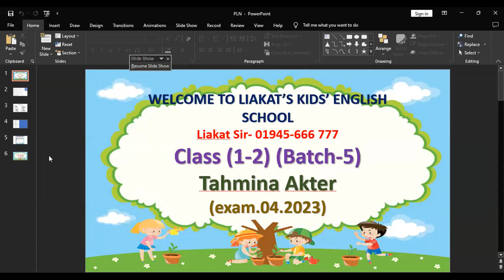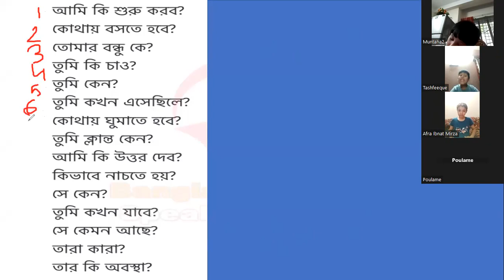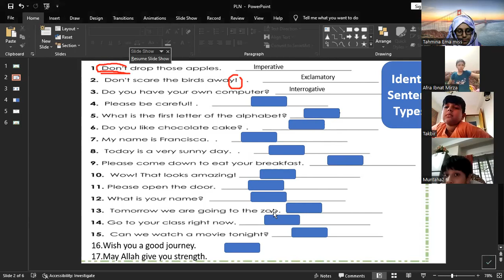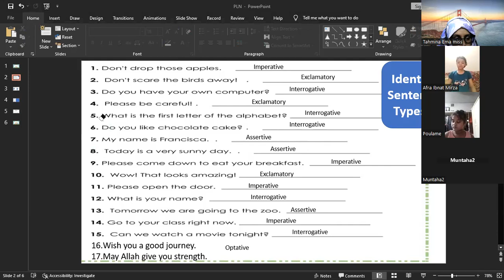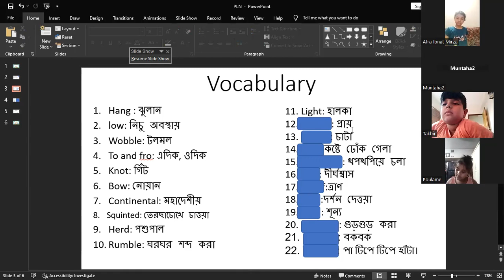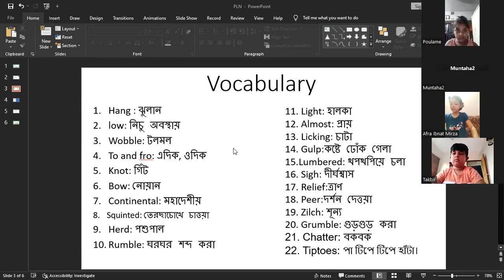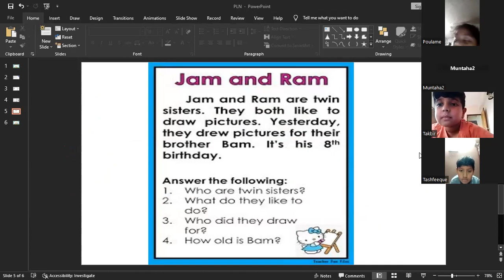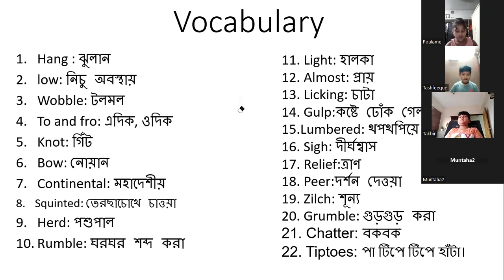Kids Spoken English Class (1-2) (Batch-5) 11.04.2023